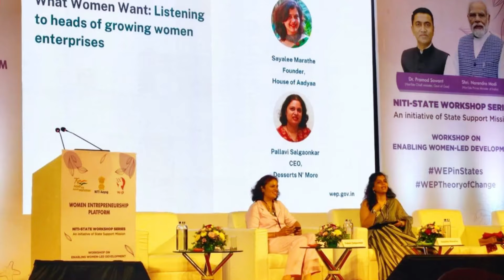Exclusive Interview of Pallavi Salgaocar who runs a very successful bakery called 'Desserts n More'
MustWatch- Exclusive Interview of Pallavi Salgaocar who runs a very successful bakery called 'Desserts n More'